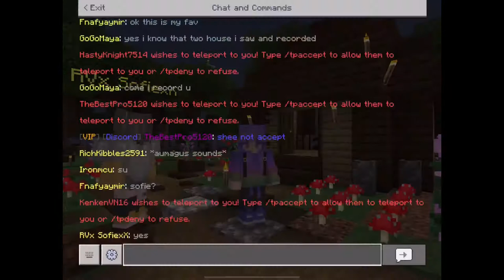Sofie Built Most Beautiful Cottage In A Floral Jungle In Minecraft Lifeboat Survival Mode Server SM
I visited sofie base and recorded her base. It’s very nice small cosy cottage located in a very beautiful peaceful jungle place near to a water lake. Imagine like it’s a real life house in floral place how beautiful it could be. 😍